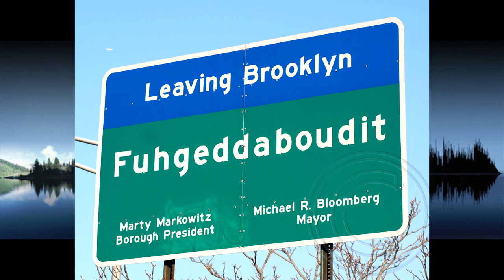Into The Woods #13 Fuhgeddaboudit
Welcome to the podcast! Sit back, relax, and enjoy!

In our podcasts we just talk about crazy, random topics for your entertainment! In this podcast, Kenny, Justin and Angelo discuss the Rynx concert we went to and their trip up to Pennsylvania to visit their friend Kevin for his birthday. (There are drinking stories that you WILL enjoy. trust us)

Our social medias, YouTube channels and article(s) we used are below! Check 'em out!

vvv LINKS vvv

Follow so you get notified when the show goes live!